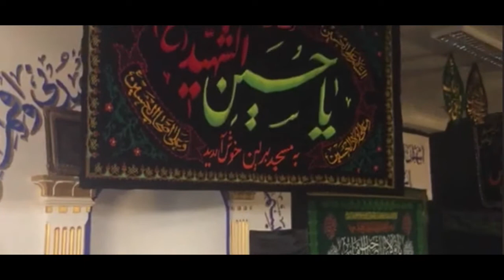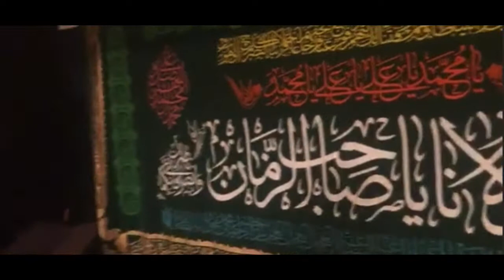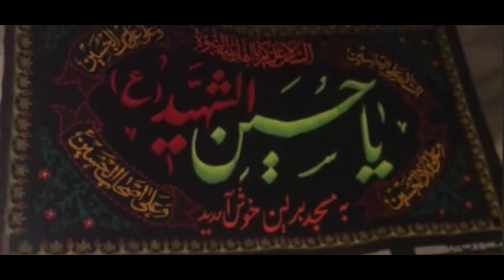Sina Zani Berlin 2020 - Mohammad Fahim Akbar - روز عاشورا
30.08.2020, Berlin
10. Moharram 2020
روز عاشورا
مرکز اسلامی افغانهای شهر برلین